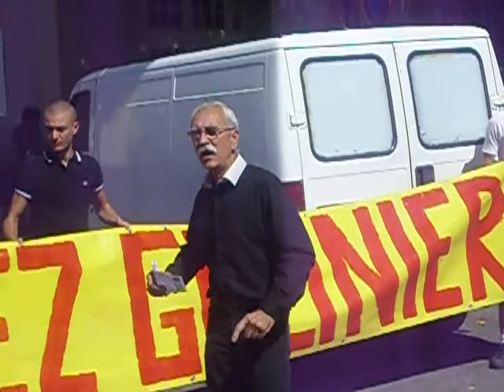La Ligue du Midi manifeste pour libérer René Galinier - 17/8/10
17/8/2010 - Ce matin la Ligue du Midi a manifesté devant la prison de Béziers et sur le marché de Nissan-lez-Enserune pour demander la libération de René Galinier.

Le septuagénaire -habitant de ce village de l'Hérault - est incarcéré dans cette prison depuis le 6 août. Le 5 août il a tiré sur 2 jeunes femmes roms qui s'étaient introduites par effraction dans sa maison pendant sa sieste et il les a blessées. Il avait déjà été cambriolé trois fois et dans Le Parisien du 11 août un voisin déclare « Rien que dans le quartier de René, j'ai compté, cela fait douze cambriolages en quelques mois.". Le vieil homme réveillé et affolé a essayé d'appeler les gendarmes mais en se trompant il a fait le 18 (les pompiers), puis il a trouvé son fusil et a tiré.

Ce matin également, Lurent Bebon, l'avocat général de la Cour d'appel de Montpellier a requis le maintien en prison de celui qui était appelé dans son village, Papy René.

La Ligue du Midi demande la remise en liberté immédiate de René Galinier et l'arrêt des poursuites, ainsi qu'une refonte de la loi sur la légitime défense qui doit passer en particulier par la sanctuarisation du domicile.

La Ligue du Midi déclare "Aujourd'hui le "système" ne laisse aux honnêtes gens que deux possibilités en cas d'agression, soit se faire tuer, soit aller en prison, c'est ce qui est arrivé dans le premier cas à la buraliste de Montpellier qui ne s'est pas défendue et dans le second cas à René Galinier qui n'a pas supporté une intrusion illégitime. Or, ce sont le laxisme et la lâcheté de nos dirigeants qui sont les seuls responsables de ces tragédies."

Une pétition papier pour demander la libération de René Galinier a été lancée très rapidement après son arrestation à partir de son village -Nissan-lez-Enserune - et a recueilli à ce jour près de 7 000 signatures selon son avocat Me Bousquet. Une pétition sur Internet demandant également sa libération a actuellement près de 8 000 signatures . Un groupe Facebook "Soutien à papy René Galinier le septuagénaire incarcéré" a de son coté déjà eu l'adhésion de plus de 2 000 membres de Facebook.